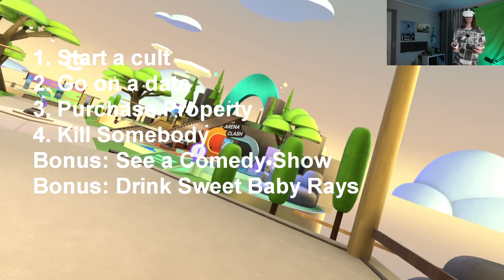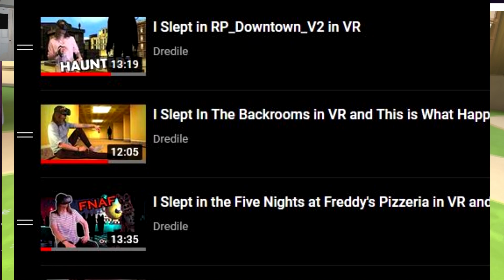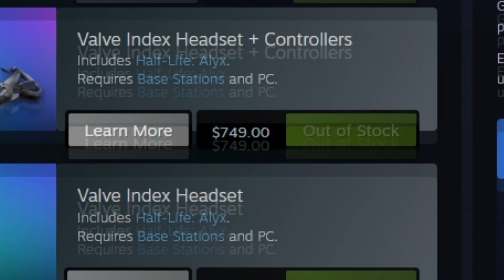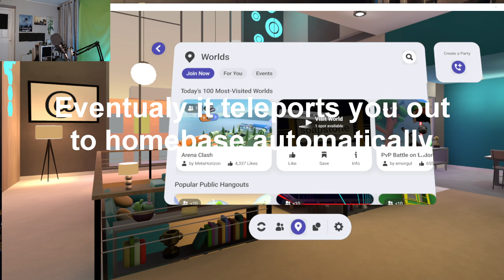I Slept In Facebooks Metaverse in VR For a Night